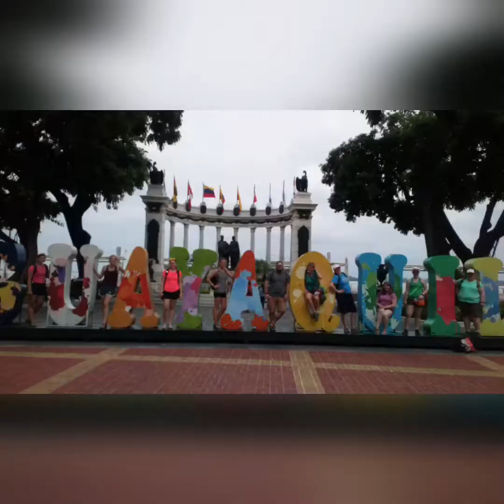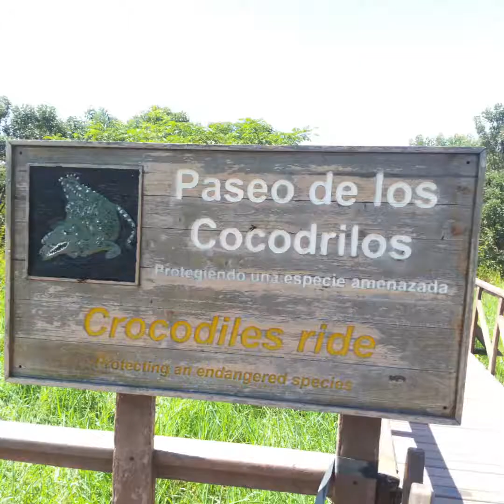Guayaquil Tu Destino!!!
ECOTURISMO & DIVERSIÓN te invita a disfrutar de Guayaquil "La perla del pacífico". Aquí encontrarás algunas alternativas para conocer la ciudad, sus atractivos turísticos, sitos de diversión y sano esparcimiento.
Ven a Guayaquil puerto principal y entrada del Ecuador, "viveguayaquil" y siente por qué se ha convertido en estos últimos años en la "Magia del Pacífico del Sur".